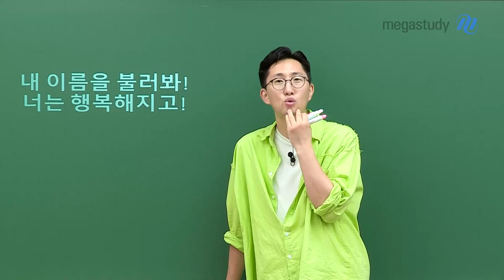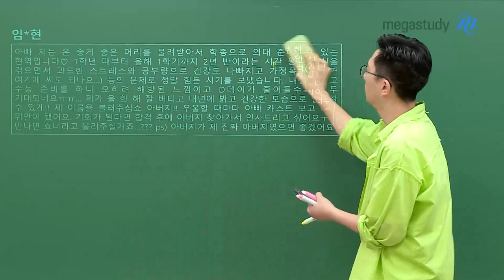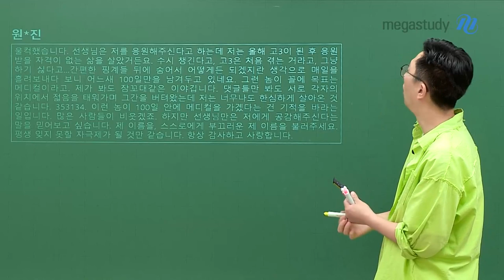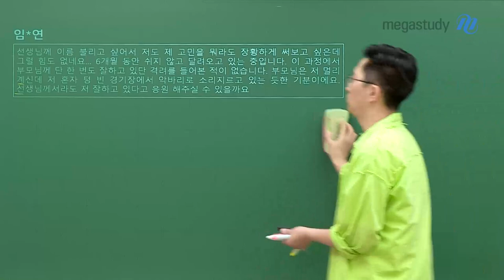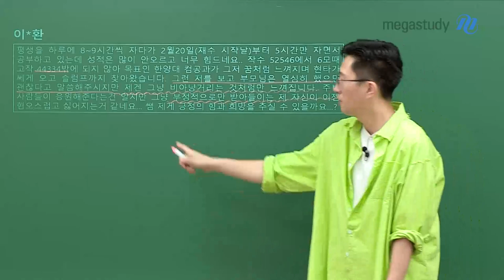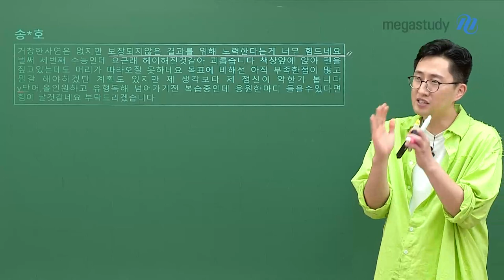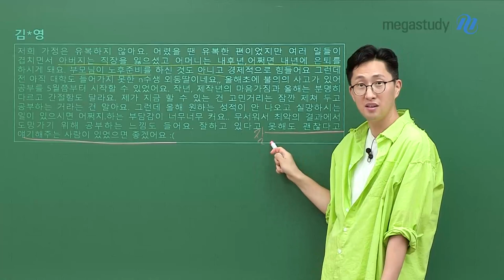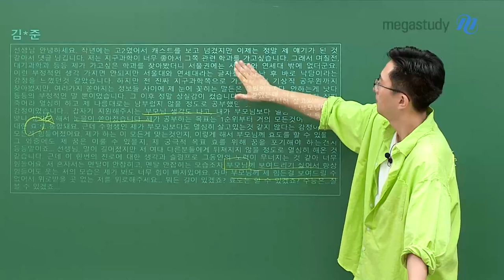[메가스터디] 영어 김지영쌤 - 내 이름을 불러봐! 너는 행복해지고!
여러분들의 꿈을 지지하며
위로를 드리고 싶은 마음에 준비하였습니다.

여러분 모두 할 수 있습니다.
"너의 이름을 불러줄게!"

대부분의 친구들과 비슷한 상황에 있는 사연,
꼭 이름을 불러주고 싶은 친구들의 사연 위주로 선별했습니다.